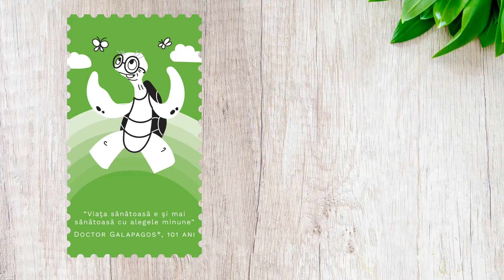CHLORELLA BIO Complet, pachet promotional, cura completa pentru 100 de zile, BIO, RAW, VEGAN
Pachetul promotional contine 2 flacoane de Chlorella din Hawaii, supliment ecologic functional Republica BIO, la un pret avantajos.
Consum: urmeaza indicatiile de pe eticheta produsului. Le poti citi si mai jos, in descrierea amanuntita a suplimentului din pachet.

Chlorella Ecologica de Hawaii (400 mg) Republica BIO, 300 tablete (120 g)
Descriere
• Chlorella este un supliment nutritiv certificat ecologic, produs in Germania pentru Republica BIO.

• Supliment nutritiv ecologic natural, Raw, verificat si certificat Vegan, Fara Gluten, Fara Lactoza, Fara Fructoza, Fara Organisme Modificate Genetic (nonGMO), Neiradiat si Neradiat.

• Un flacon dublu sigilat contine 300 de tablete de 400mg cu pulbere de Chlorella de Hawaii, cu peretele celular spart.

• Chlorella este un superaliment cu rol detoxifiant pentru ficat, bila si rinichi, cu puternice capacitati antioxidante si de sustinere a imunitatii organismului.

• Sustine sanatatea digestiei si accelereaza metabolismul.

Proprietati
• Chlorella accelereaza metabolismul si contribuie la mentinerea bunei functionari a sistemului digestiv.

• Ajuta in procesul natural de detoxifiere a organismului prin sustinerea functionarii normale a ficatului, bilei si rinichior.

• Chlorella contribuie la reglarea nivelului de glucoza si colesterol, fiind de ajutor pentru functionarea sanatoasa a organismului.

• Stimuleaza metabolismul si digestia.

• Sustine vitalitatea si activitatea organismului.

• Chlorella sprijina sistemul imunitar; este un superaliment tonic, care lupta cu oboseala, este energizant si sustine vitalitatea organismului mai ales in perioade de oboseala, stres, convelescenta.

Continut
• O cutie contine 300 tablete de 400 mg cu pulbere de Chlorella de Hawaii, produs certificat ecologic cu certificarea DE • OKO • 007.

• Ingrediente tableta: 100% pulbere de Chlorella* (Chlorella vulgaris) 400 mg. *=agricultura ecologica.

• Tara de origine este Hawaii.

Consum
• Mod de utilizare: ca supliment alimentar, cate 2 tablete de 3 ori pe zi, in cure de 3 • 6 luni.

• Nu administrati copiilor sub 16 ani, femeilor insarcinate sau celor care alapteaza.

• Pastrati la temperatura camerei, la loc uscat, ferit de razele soarelui.

• Nu lasati la indemana si la vederea copiilor mici.

• Produsul nu este recomandat ca inlocuitor al unui regim alimentar variat si echilibrat si al unui mod de viata sanatos.

• Nu depasiti portia zilnica recomandata.

• Consumati, de preferinta, inainte de sfarsitul perioadei inscrise pe ambalaj.

Republica BIO
Doar produse certificate organic!